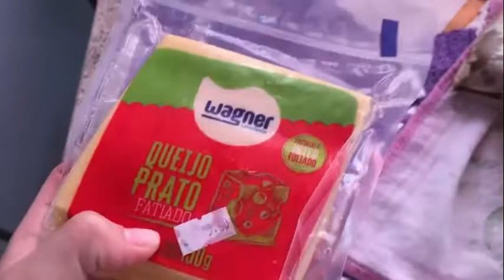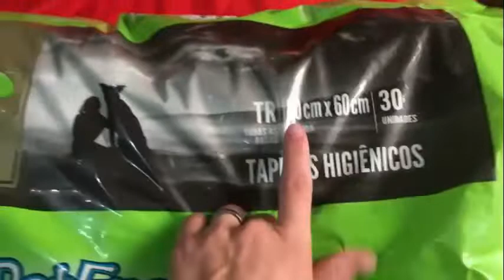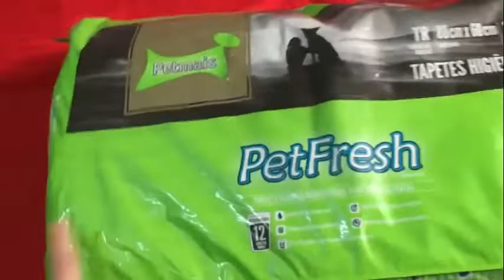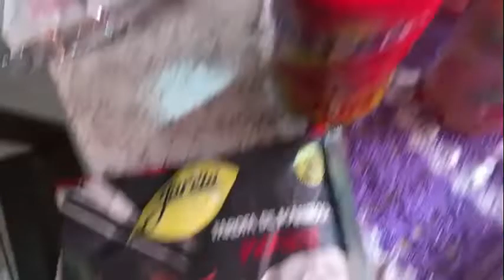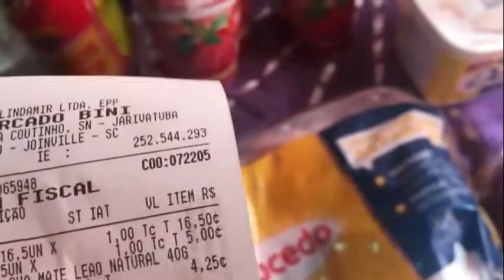MERCADO / PRESENTE PARA O ÁPOLO